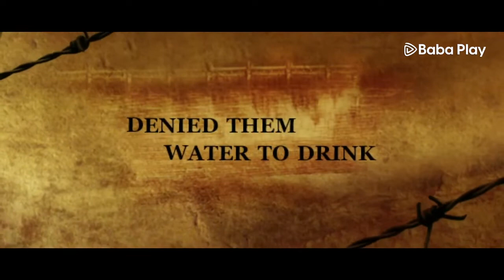Shudra The Rising Official Trailer Sanjiv Jaiswal Baba Play